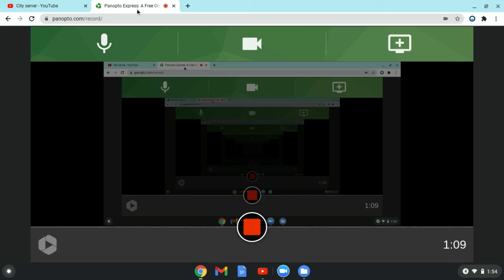An important message to Panther Craft. Link in description of proof that I built this city server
Here is the proof video that I promised.